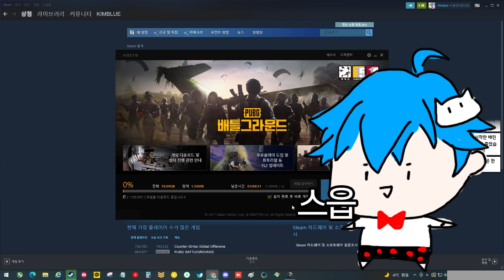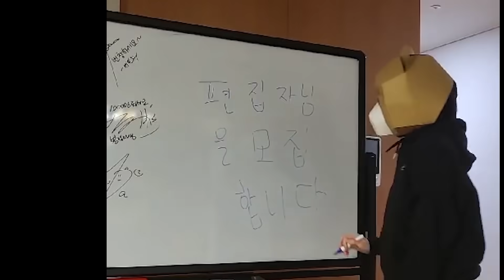저 고인물 유저 아니에요ㅠ 저 배린이라구요! (근데 5000시간을 곁들인)